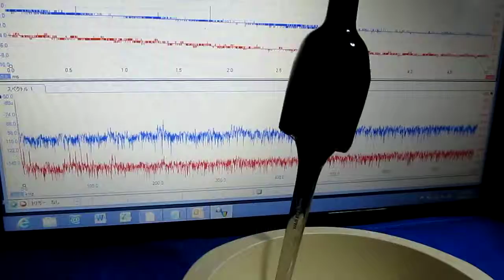超音波実験 Ultrasonic experiment （樹脂容器）